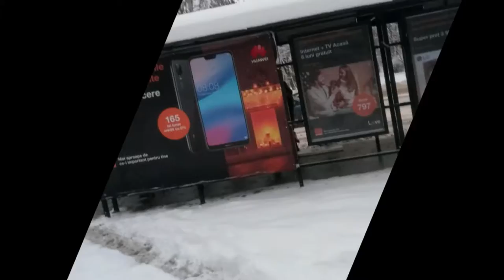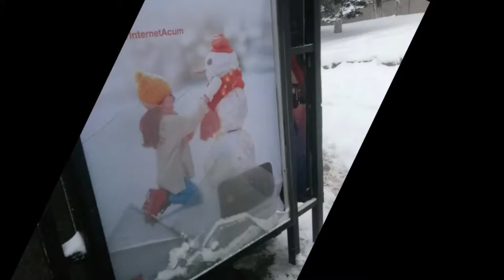Иду по городу. Кто со мной - включайте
Гуляю по заснеженному городу, снимаю и болтаю все подряд. Жмите Play, кто хочет "составить компанию".